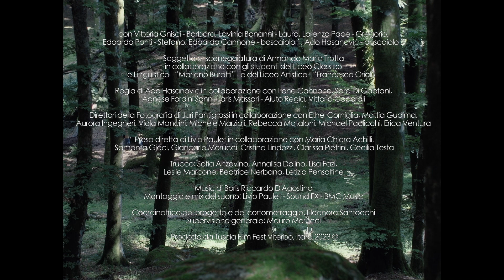Sulle Naturali Conseguenze (2023)